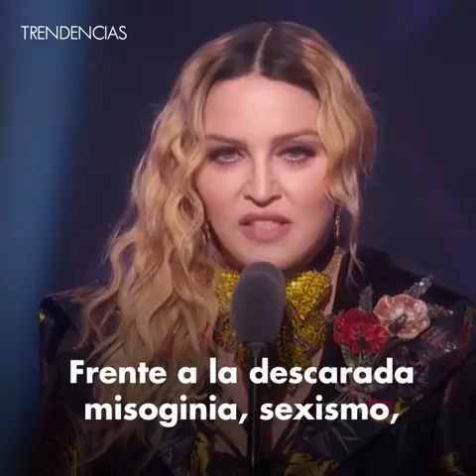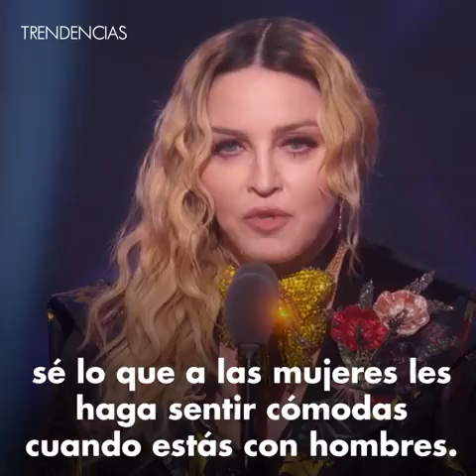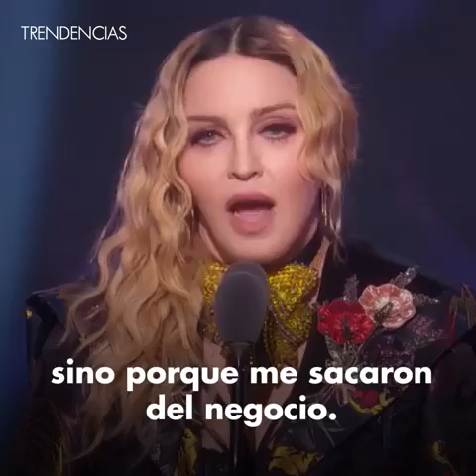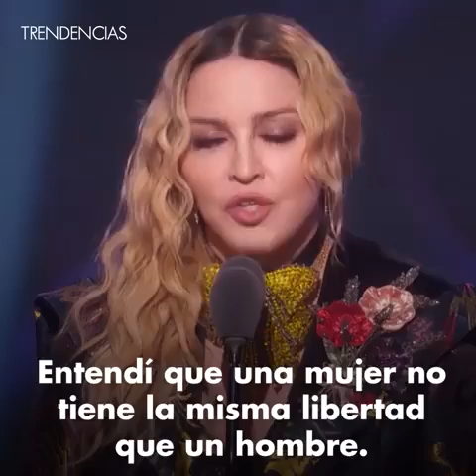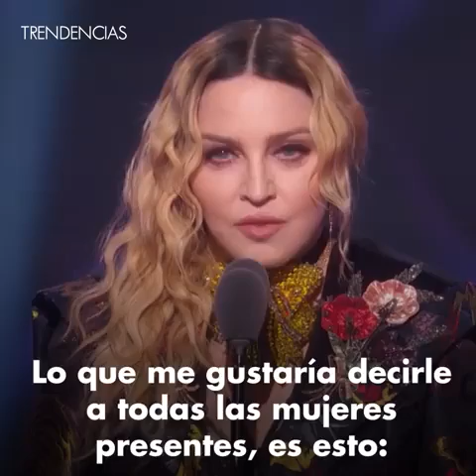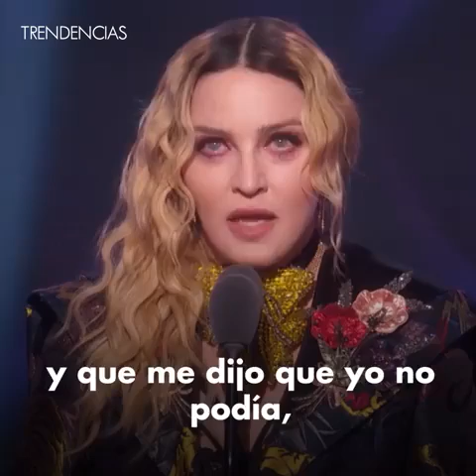MADONA: mujer del año!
Video de Jorge Parra